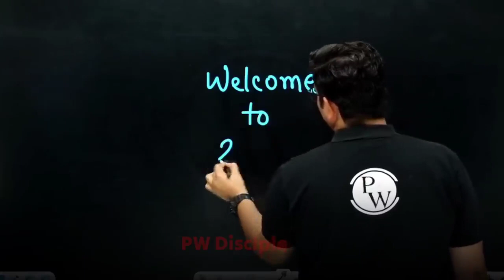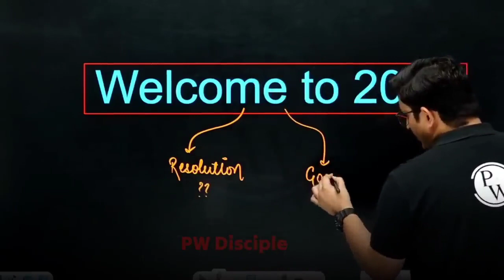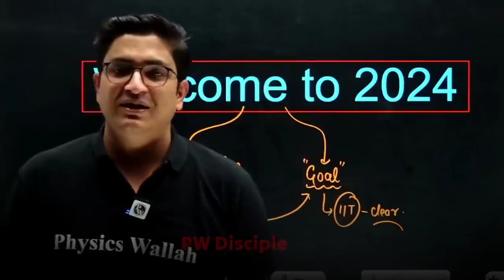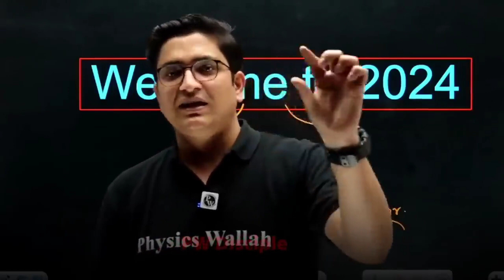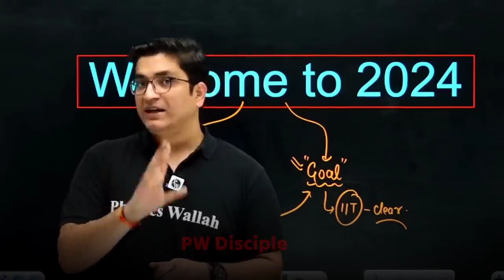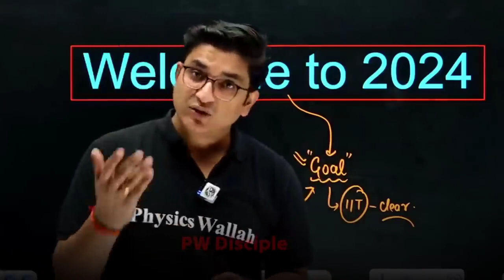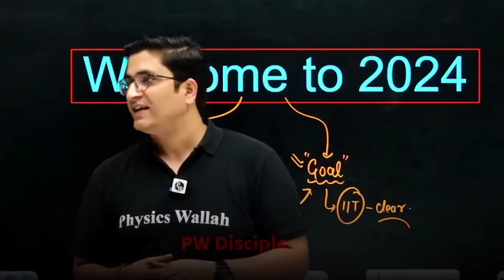New Year GOAL ✅_JEE MAINS 2024 _ JEE Mains Exam - Sachin Sir Honest Talk _ Physicswallah